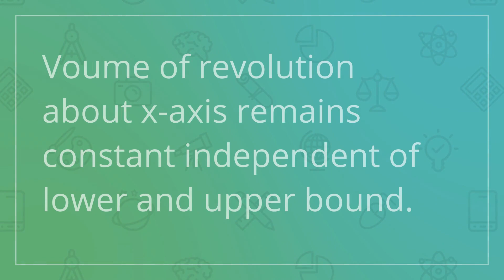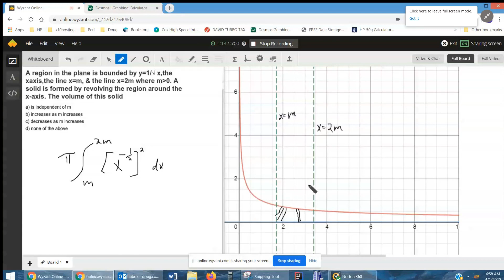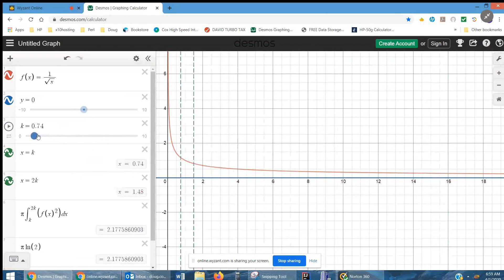Voume of revolution about x-axis remains constant independent of lower and upper bound.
Question: A region in the plane is bounded by y=1/√ x,the xaxis,the line x=m, &amp; the line x=2m where m›0. A solid is formed by revolving the region around the x-axis. The volume of this solid
a) is independent of mb) increases as m increasesc) decreases as m increasesd) none of the above

Answered By:

Doug C.
Math Tutor with Reputation to make difficult concepts understandable

Written Explanation:

Here is link to Desmos graph referenced in the video. Attach the following to the Desmos URLdesmos.com/calculator/js74n1came